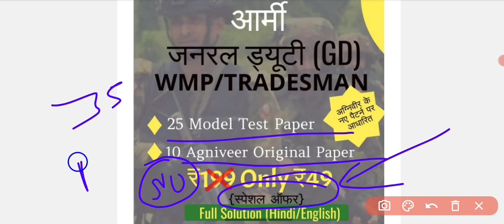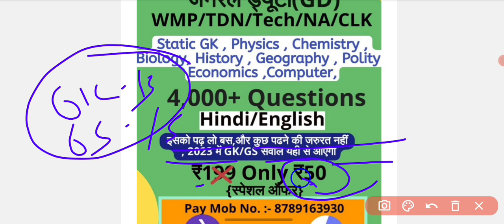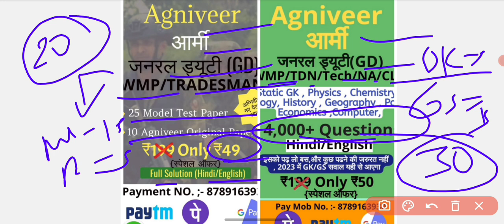New E-Book धमाका Offer🥰 || अब आर्मी पेपर में 50 सवाल सही होगा || मात्र 99rs में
Abhi WhatsApp पर Massage करे...

आप Google Pay / Phone Pay / Paytm किसी भी App से Payment कर सकते है.